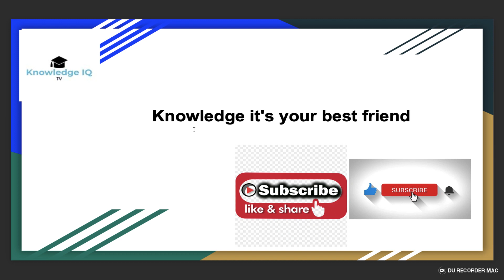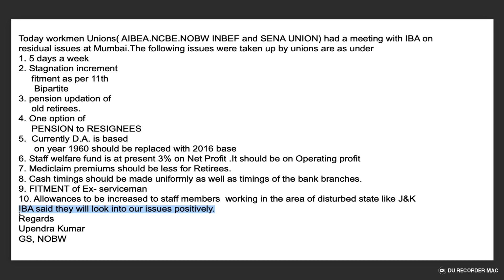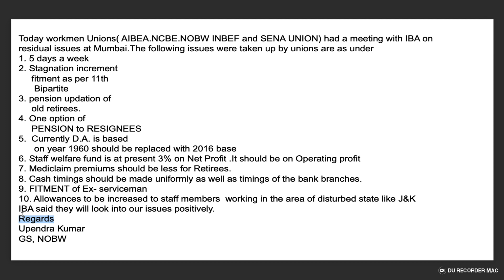Today workmen Unions had a meeting with IBA on residual issues at Mumbai | Pension updation Case